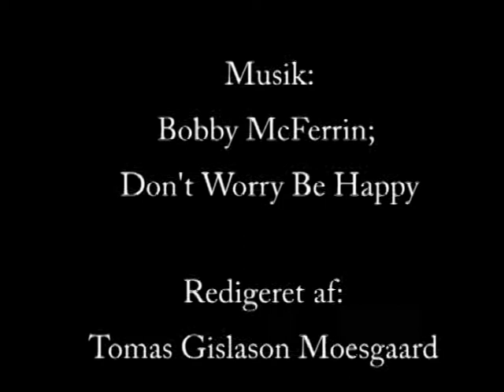En rigtig ninja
Der er ikke så meget at sige her andet end at alt er filmet mens normal undervisning foregår lige ved siden af kameraet og at alle stemmerne en af os der står bag kameraet og taler.